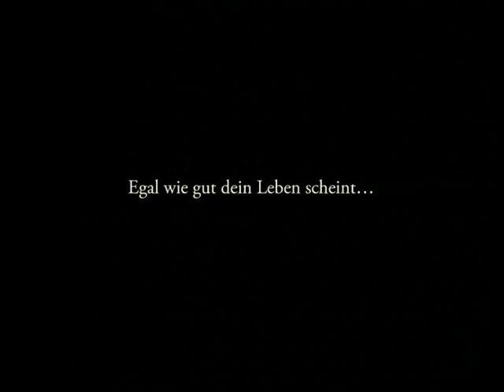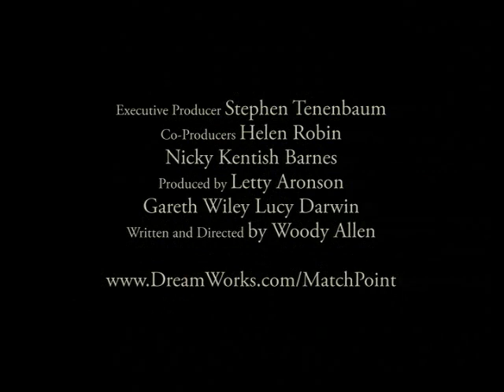Match Point - Trailer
Geniales Drama von Altmeister Woody Allen, mit Scralett Johansson in Bestform.